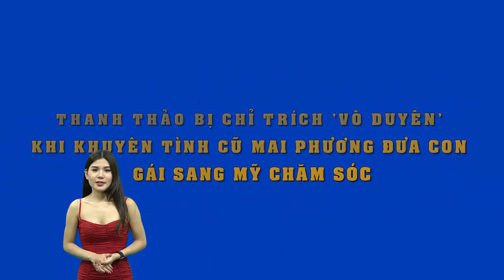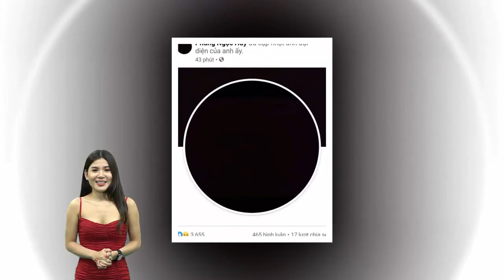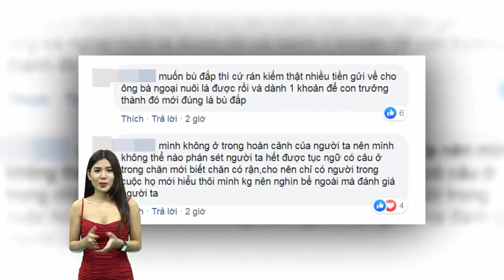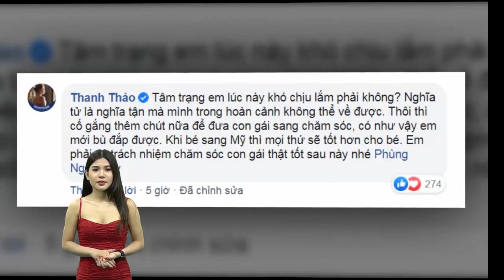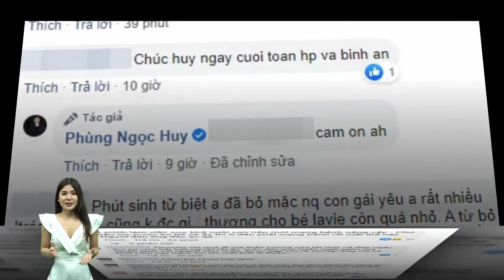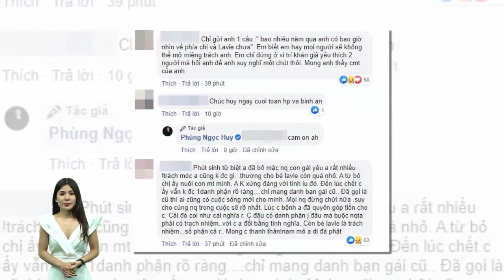Đây là những người phụ nữ kiên cường, nén đau buồn ở cạnh chăm sóc Mai Phương lúc cuối đời